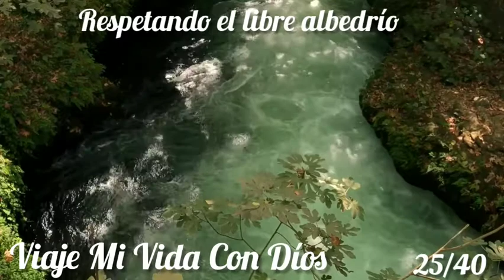25°Día - Viaje Espíritual Primer Dios Respetando El Libre Albedrío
Viaje  Mi Vida Con Díos
Febrero